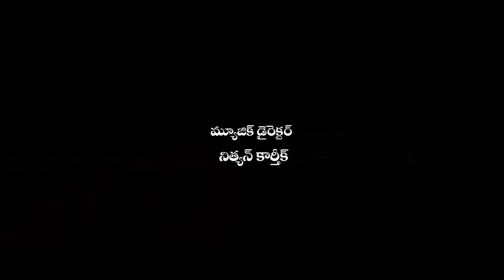Shashikala Movie Theatrical trailer - Chai Biscuit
Movie Name: Shashikala,
Cast: Nitin Raj, Jayaraj and Misha Goshal,
Director: Vinu Bharati,
Producer: Tummapalli Ramasatyanarayana.